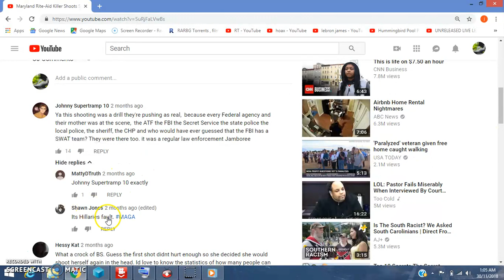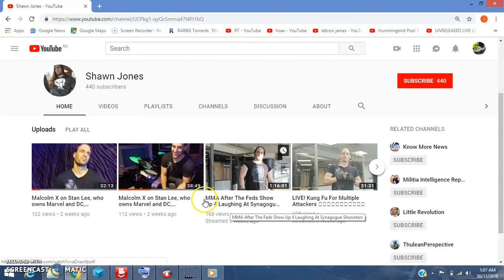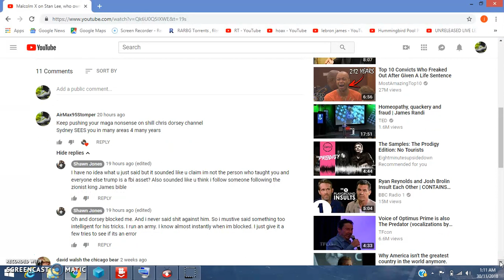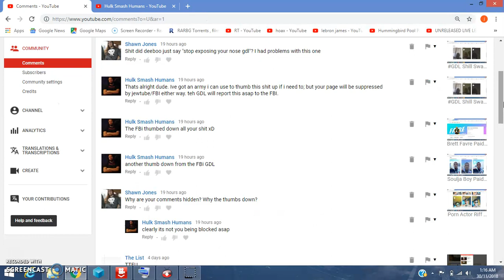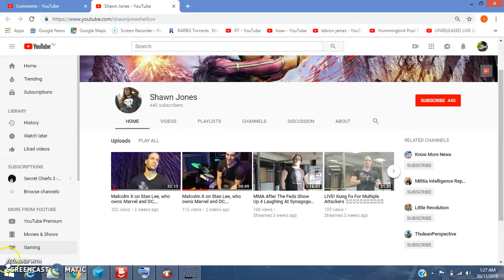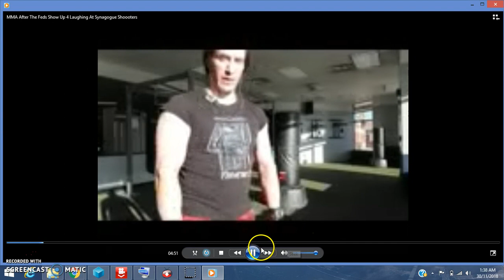Shawn Jones Synagogue Shooting Feds Visit LARP "THE LIST"